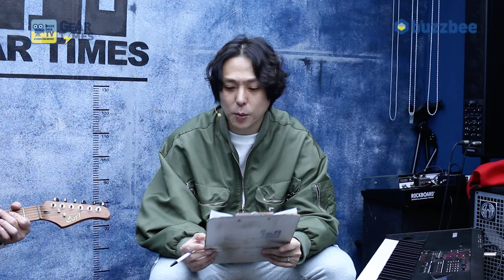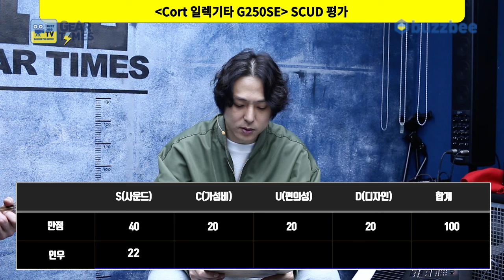[GearTimes 3959회] 콜트 Cort 일렉기타 G250SE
콜트 Cort 일렉기타 G250SE

0:00 오프닝
2:45 특징(Features)
3:36 스펙(Spec)
4:28 사운드 테스트(Sound test)
10:20 시연 (Demo)
11:51 한줄평
12:31 점수